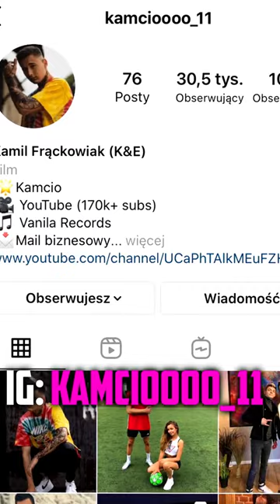SZCZĘSNY ZSZEDŁ Z BOISKA, ABY TEN BRAMKARZ URATOWAŁ JUVENTUS!